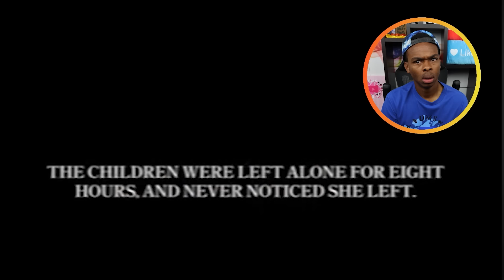30 Scary Videos Causing Panic Among Viewers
Prepare yourself for a heart-racing experience that will test your resolve and ignite a primal fear within you that'll be unlike anything you have ever felt! Here are 30 scary videos causing panic among viewers!